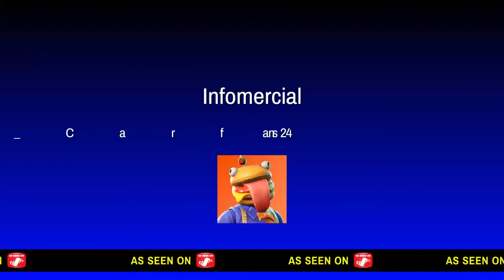A trash blueberry faygo vid